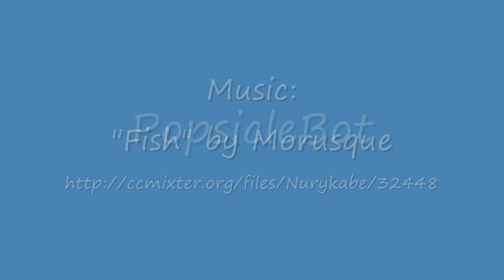StickBot v0.5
The goal was to crawl on the cheap, and what's cheaper than popsicle sticks and fishing line? Next we'll wire up a 555 circuit so it can roam untethered. (See UPDATE below.)

This simple 6-legged robot is made from four popsicle sticks, three screw eyes, a couple feet of monofilament (fishing line), three pipe cleaners (one is just decorative), a couple pieces of masking tape, a cable tie, and a single micro hobby servo.

BTW You don't need most of the stuff on that board he's holding -- just a battery and the microcontroller. The rest is for other projects.

UPDATE: We've finished version 2.0, which is entirely untethered thanks to a couple of 555 timer circuits make to look like eyes.

Updated Name: I realized that "Popsicle" was actually a registered brand name and not just a common word, so in order to avoid any confusion or trouble, I changed this little guy's name to StickBot. This project does not (and never did) have anything to do with Popsicle brand ice pops. In fact, I'm not even sure the craft sticks I uses were actually from Popsicle brand ice pops. So my sincere apologies to the Popsicle people; I hope you continue to let me eat your ice pops because life would simply not be the same without them!